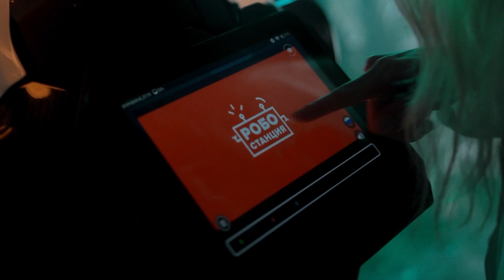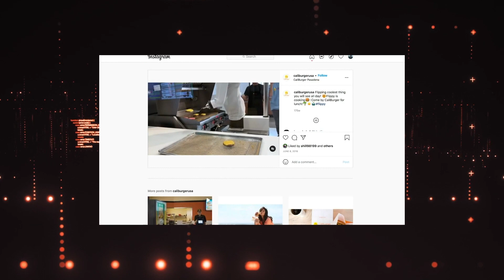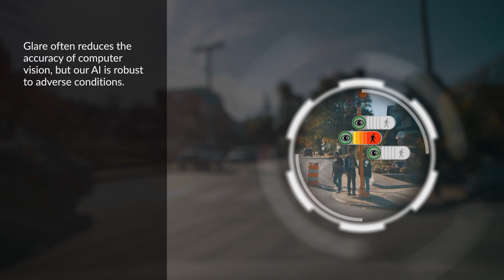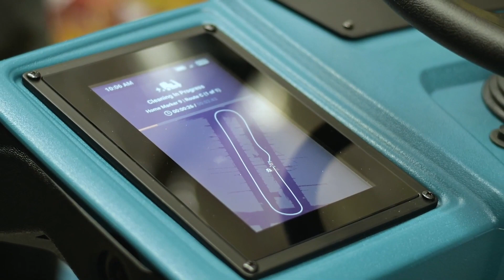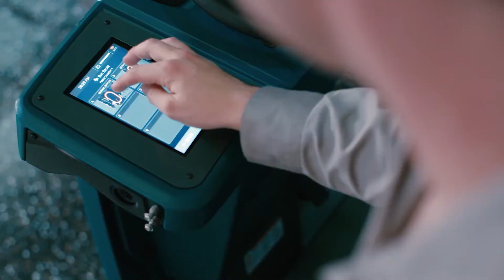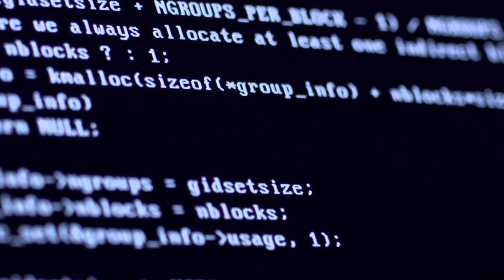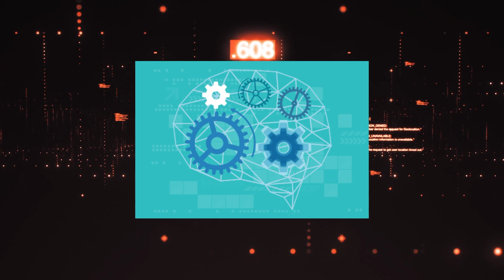Will AI Change The Way We Love?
news.

In this busy technology world, almost everything is going to be controlled by ArtificialIntelligence which is also known as AI. Artificial Intelligence is changing everything we are used to.

Many things have been changed, and human emotions have also been
changed a bit by them. What we are going to discuss is, how Artificial Intelligence is going to change the way we love?

Yes, you heard right, advanced Artificial Intelligence is going to beat human emotions.

news.